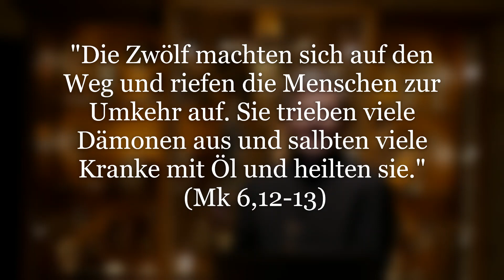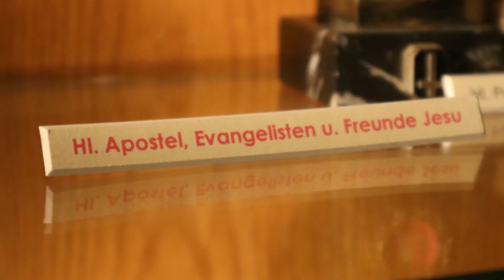Der Weg der Heilung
"Die Zwölf machten sich auf den Weg und riefen die Menschen zur Umkehr auf. Sie trieben viele Dämonen aus und salbten viele Kranke mit Öl und heilten sie." (Mk 6,12 13)

Heute darf ich Euch den Gedanken zum Evangelium aus Klein-Mariazell senden. Im Hintergrund seht ihr den großartigen Reliquienschrein. Alle diese Heiligen haben die Weisung Jesu ernst genommen, den „Wanderstab“ des Gottvertrauens ergriffen, und im Namen Jesu den Menschen Segen und Heil gebracht. Und nun der wunderbare Weg der Heilung in drei Schritten:

1. Umkehr: Immer wieder erfahre ich selbst und bei anderen Wunder der Heilung, wenn es uns gelingt, auf das eigene Gutdünken zu verzichten, alle Ängste, alles Grübeln und Nachsinnen Jesus abzugeben und sich voll Vertrauen in die Arme Jesu zu werfen: Jesus, ich gebe mich Dir hin! Sorge Du!

2. Dämonen: Gibt es heute überhaupt noch Dämonen? – Ja, es gibt sie. Die Mönchsväter der Urkirche haben ihr Wirken genauestens erforscht und mit dem Wort Gottes im Namen Jesu besiegt. Das Wort Gottes ist so kräftig, dass der Böse keine Chance dagegen hat. Gerne nütze ich selbst Worte Gottes, um damit Gedanken der Angst, Hoffnungslosigkeit, Lieblosigkeit zu besiegen.

3. Öl: Die wirkungsvollste Segnung ist die hl. Krankensalbung, wo Jesus selbst durch den Priester den Menschen die Hände auflegt und mit Öl salbt. Hier im Markusevangelium hören wir, dass Jesus bereits die Jünger damit beauftragt hat. – Es berührt mich immer wieder mitzuerleben, wie Jesus durch die Krankensalbung die Kranken aufrichtet und spürbaren Trost verleiht.

"Der Herr ist mein Hirte, nichts wird mir fehlen. … Muß ich auch wandern in finsterer Schlucht, ich fürchte kein Unheil; denn du bist bei mir, dein Stock und dein Stab geben mir Zuversicht." (Ps 23,1 3)